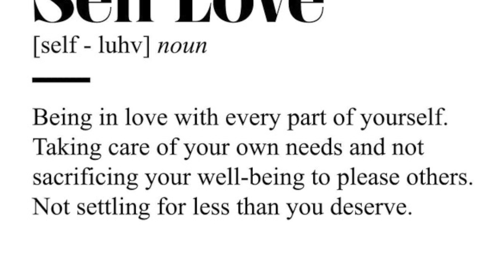PARENTS YOU NEED TO LISTEN~Chit Chat